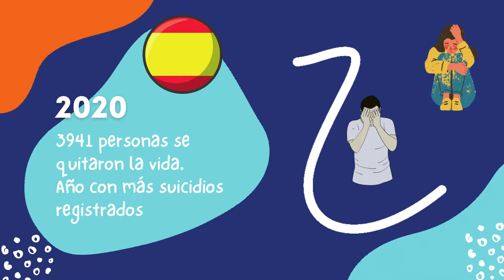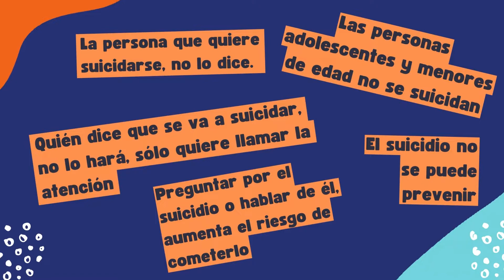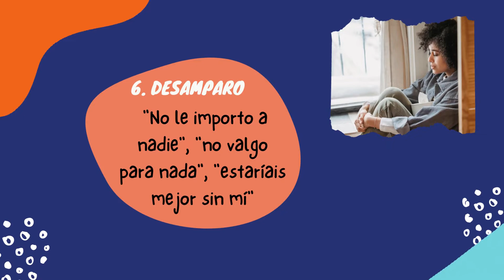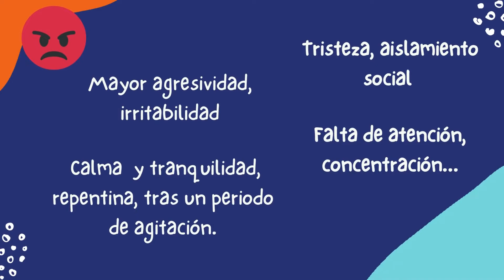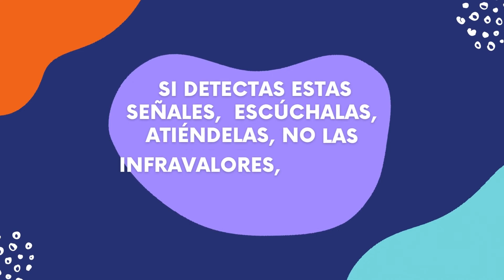Prevención del suicidio en jóvenes y adolescentes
Os presentamos un vídeo sobre prevención del suicidio, realizado por el área de salud comunitaria de la Fundación, en colaboración con el IAJ, con tips acerca de las señales de alerta y cómo actuar en el caso de que sea necesario. Tómate un tiempo para verlo y difunde.